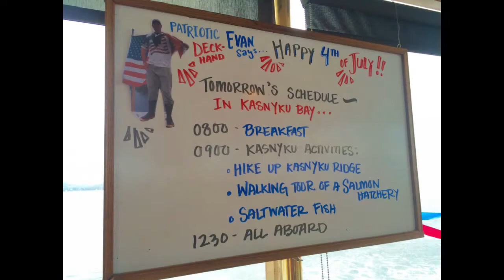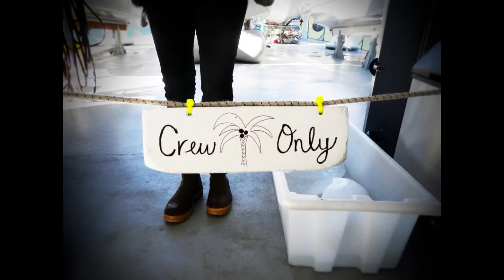Mist Cove Trip #8 2017